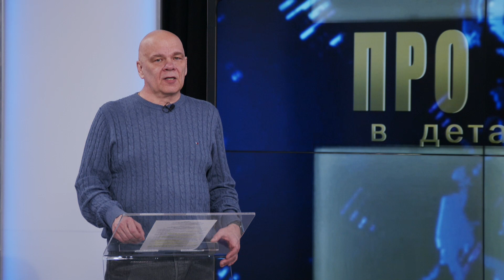Про головне в деталях. І. Маслов. Як прикарпатські медіа працювали торік і що зміниться цього року